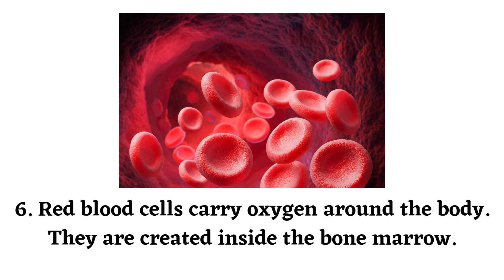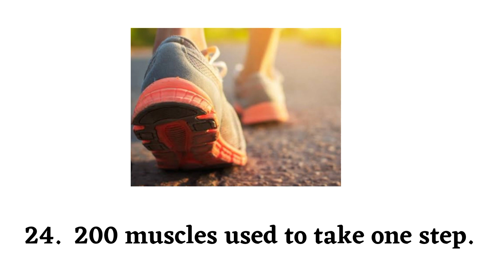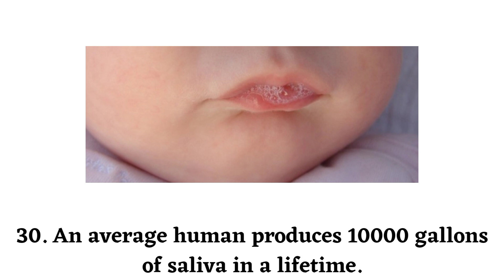About Human Body